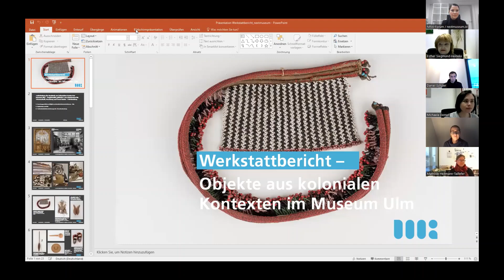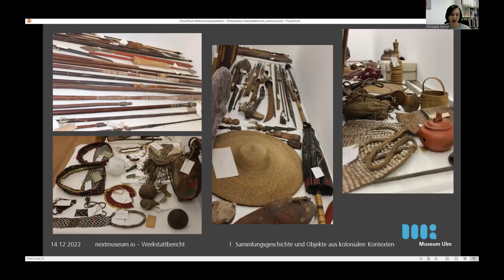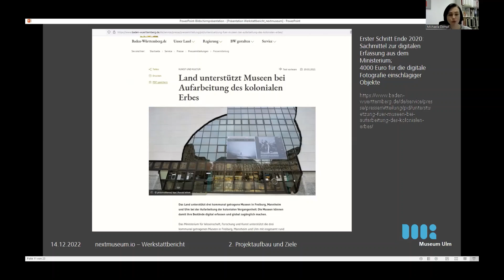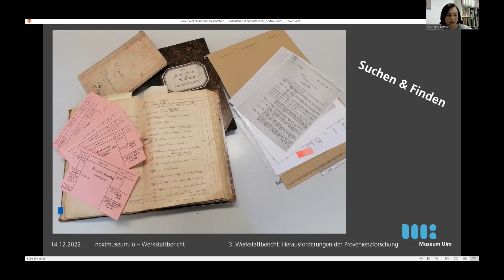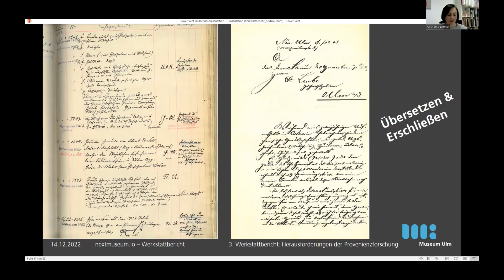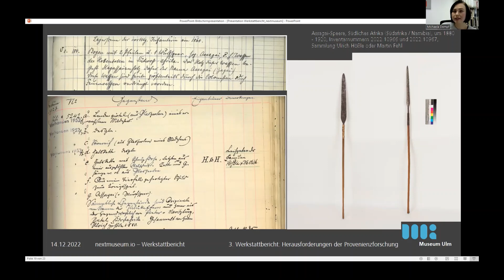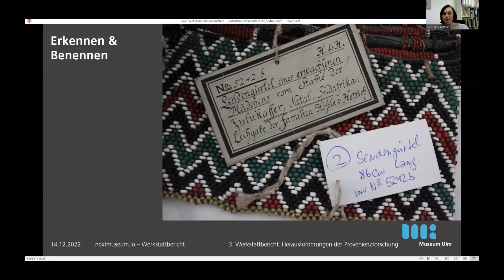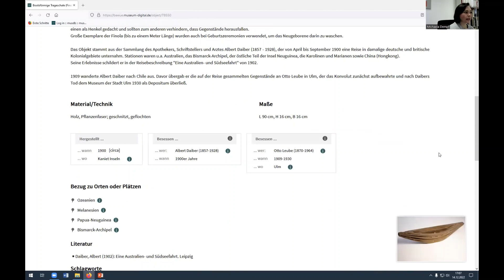Werkstattbericht: Erforschung kolonialer Kontexte im Museum Ulm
Michaela Dempf berichtet im nextmuseum.io Expert Talk von ihrer Arbeit für das Forschungsprojekt zur Aufarbeitung der Bestände aus kolonialem Kontext im Museum Ulm. Sie thematisiert dabei Inhalte und Aufgaben des Forschungsprojektes, ihre Herangehensweise sowie Herausforderungen auf ihrem Weg und hat aufschlussreiche Beispiele zur Hand.

Seit Septemer 2021 widmet sich das Museum Ulm, teilfinanziert durch eine Förderung des Ministeriums für Wissenschaft, Forschung und Kunst, seinen Sammlungsobjekten aus kolonialen Kontexten. Basis hierfür ist die 2020 von Bund, Ländern und Kommunen verabschiedete 3-Wege-Strategie sowie die Gesamtstrategie zur kolonialen Verantwortung der Landesregierung Baden-Württemberg.

Etwa 200 ethnographische Objekte, die in Zusammenhang mit der Kolonialzeit stehen, sind heute noch in der Sammlung des Museum Ulm erhalten. Die betreffenden Gegenstände – hauptsächlich Waffen, Schmuck und Alltagsgegenstände – stammen aus afrikanischen Ländern, aus Teilen Ozeaniens und Südostasiens und sind Ende 19./ Anfang 20. Jahrhundert entstanden oder gelangten in dieser Zeit ins Museum. Neben der systematischen und digitalen Erschließung dieser Objekte umfasst das Projekt auch die Provenienzforschung, die sich der Geschichte und Herkunft von Kulturgütern widmet.

Thumbnail: Lendenschurz, Glasperlen, Provinz KwaZulu Natal, Südafrika, um 1880, Sammlung Ulrich Hößle
Foto: Oleg Kuchar für Museum Ulm